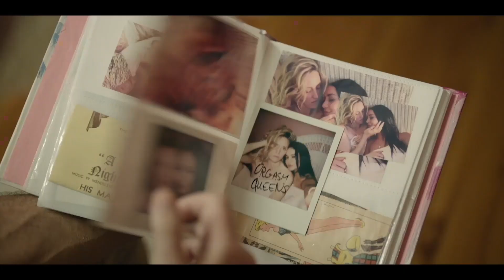FRENCH GIRL - Trailer (2024) | Vanessa Hudgens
FRENCH GIRL

Sweet Gordon, an affable English teacher in Brooklyn, has beaten the odds; a French Girl has fallen in love with him and he's fallen even harder back. But their future is thrown into limbo when she interviews for an executive chef position in her hometown of Quebec City. To Gordon's dismay her future boss also happens to be her former lover, a celebrity Chef with oceanic eyes and a hit TV show. Good luck Gordon.